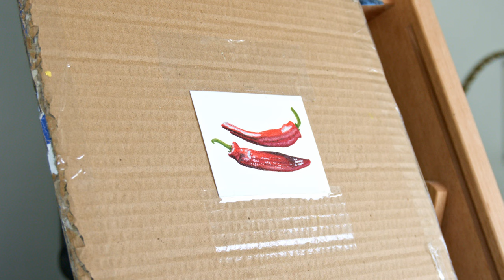Red Hot Chilies Oil Painting Time Lapse | Alla Prima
In this video, I made an oil painting time lapse of two red chilies. This was a fun little project I did alla prima on Arches oil paper with Gamblin oil paint. I love how the reds turned out in this one. I've been doing a lot of mini paintings that are normally square but this one is 3x4.

Red Hot Chilies
3"x4"
Oil on Paper

Here's a list of some of the painting supplies that I use:
- Gamblin Oil Colours
- Arches Oil Painting Paper
- Gamblin Refined Linseed Oil (for medium)
- Earth Paint Natural Varnish
- Windsor & Newton Artists' Oil Synthetic Hog Brushes
- Princeton Imperial Brushes (synthetic fibers)
- Faber-Castell Knetradeier Gummi Art Eraser
- Staedtler Sketching Pencils

Filming/ Video Editing Gear:
- Sony 16-50mm Lense w/ Optical Steady Shot
- Capture One for photo editing